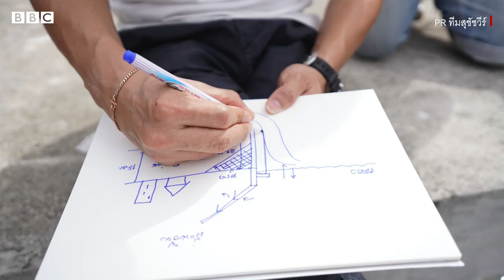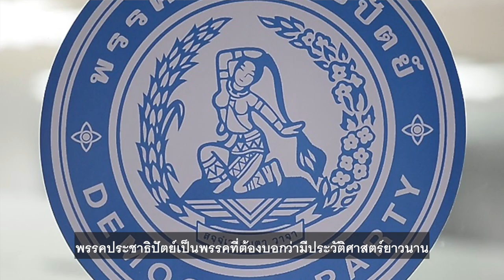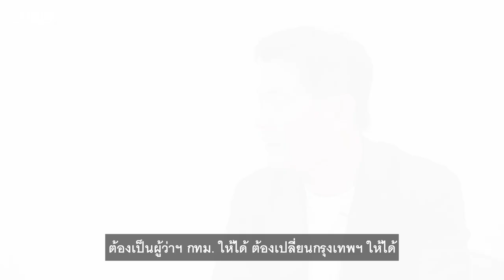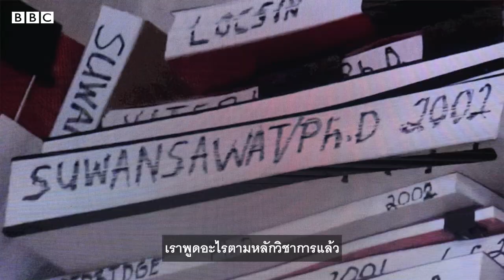คุยกับ สุชัชวีร์ สุวรรณสวัสดิ์ ผู้สมัครที่ "มองตัวเองว่าเป็นผู้ว่าฯ กทม. ไปแล้ว" - BBC News ไทย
"เราบอกแล้วว่าจะเปลี่ยนกรุงเทพฯ เราทำได้ ก่อนจะทำได้ ต้องทนให้ได้เสียก่อน"

สุชัชวีร์ สุวรรณสวัสดิ์ หรือ "ดร.เอ้" อดีตอธิการบดีสถาบันเทคโนโลยีเจ้าคุณทหารลาดกระบัง บอกลาโลกวิชาการเมื่อสามเดือนก่อน เพื่อเข้าร่วมงานการเมืองกับพรรคประชาธิปัตย์ ในฐานะว่าที่ผู้สมัครผู้ว่าราชการ กทม. ของพรรค

เมื่อเข้าสู่โลกการเมือง ดร.เอ้ ต้องเจอกับการ "ถูกท้าทาย" อย่างต่อเนื่อง ซึ่งเขาบอกว่าไม่ใช่เรื่องเกินความคาดหมาย เพราะญาติสนิท มิตรสหาย และบรรดาผู้ใหญ่เคยออกปากเตือนว่ามีชีวิตที่ดีอยู่แล้ว อย่ามาเล่นการเมือง

เขารับมือกับคำปรามาสอย่างไร พร้อมสำหรับบทบาทผู้สมัครผู้ว่าฯ กทม. มากแค่ไหน และต้องชี้แจงอะไรแทนพรรคประชาธิปัตย์บ้าง ไปฟังคำตอบได้ในวิดีโอนี้

อ่านบทสัมภาษณ์ โฟกัสของ สุชัชวีร์ สุวรรณสวัสดิ์ ท่ามกลางวาทกรรมและคำปรามาส ได้ที่นี่

Produced/presented: หทัยกาญจน์ ตรีสุวรรณ/บีบีซีไทย
Filmed/edited: ภานุมาศ สงวนวงศ์/Thai News Pix

***การถ่ายทำนี้เป็นไปตามมาตรการป้องกันโควิด-19 โดยมีการตรวจ ATK ก่อนการสัมภาษณ์แล้ว***

0:00 ไฮไลต์ สุชัชวีร์ สุวรรณสวัสดิ์
0:34 สิ่งที่ไม่คิดว่าจะได้เห็น ก็ได้เห็นใน กทม.
1:22 ทำไมถึงนิยามตัวเองเป็น "นายช่างใหญ่"
1:59 ความเสี่ยง vs. ความหวัง
2:53 ความท้อ คือ ความเสี่ยง
3:39 คิดอย่างไรกับฉายาใหม่หลัง "ถูกรับน้อง" อย่าง "เอ้ ไอน์สไตน์" "เอ้ ภรรยารวย"
4:36 ยอมรับสื่อสารยาก ภายใต้วาทกรรม "ดีแต่พูด" ของพรรคประชาธิปัตย์
5:47 พรรคประชาธิปัตย์มีประวัติศาสตร์ยาวนานเพราะอยู่มานานที่สุด
6:26 เลือก "ตัดสายสะดือการเมือง" ที่ประชาธิปัตย์เพราะพรรคให้โอกาส
7:46 ถอดบทเรียนจากสองผู้ว่าฯ รุ่นพี่จากพรรคเดียวกันอย่าง อภิรักษ์-สุขุมพันธุ์
9:52 จินตนาการว่าตัวเองคือผู้ว่าฯ สุชัชวีร์ไปแล้ว
11:28 ช่วง "ถามไว ตอบไว"
13:24 ความแตกต่างระหว่างโลกการเมืองกับโลกวิชาการ
13:53 ทำไมคน กทม. ต้องเลือก ดร.เอ้ เป็นผู้ว่าฯ กทม